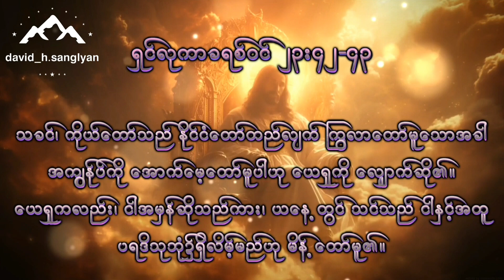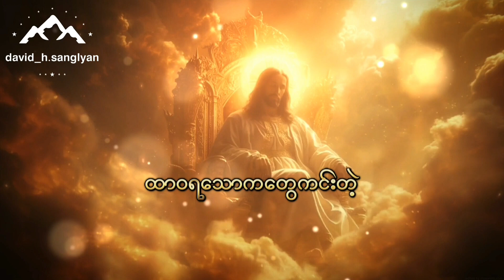ဘဝနေရာ - Lun Zaung လွန်းဇောင်း KARAOKE (Original Key) | (Lyrics on the Screen) Myanmar Gospel Song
ဘဝနေရာ - လွန်းဇောင်း (Lun Zaung) ဘဝနေရာ - Lun Zaung လွန်းဇောင်း KARAOKE (Original Key) | Lyrics on the Screen

Composer - Mary Thaway
Mixing - Phoe chan
Harmony - Yuri